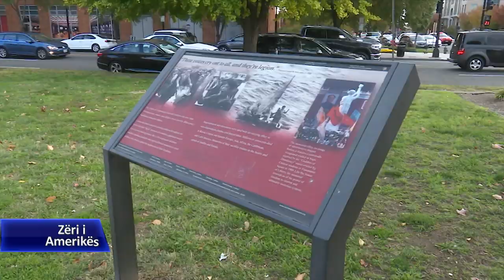Gjurmët e dhimbshme të komunizmit tek familja Dakoli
Megjithëse kanë kaluar thuajse 30 vjet nga rënia e komunizmit në Shqipëri, për familjet e persekutuara nga regjimi, kujtimet mbeten dhe dhimbja e historive të tyre kalon nga njëri brez tek tjetri. Zëri i Amerikës bisedoi me Eqrem dhe Elida Dakolin, të cilët rrëfyen historinë e familjes së tyre. Babë e bijë kishin ardhur për të marrë pjesë në një konferencë të Fondacionit për Përkujtimoren e Viktimave të Komunizmit me rastin e rënies së Murit të Berlinit dhe folën me Zërin e Amerikës në një vend simbolik, pikërisht tek përmendorja kushtuar viktimave të komunizmit. Pianistja shqiptaro-amerikane dhe i ati, i thanë koleges Keida Kostreci se harresa mbart rrezikun e rikthimit të një komunizmi të ri.